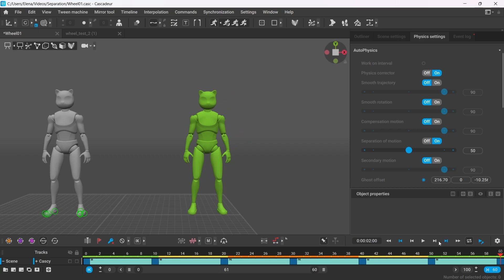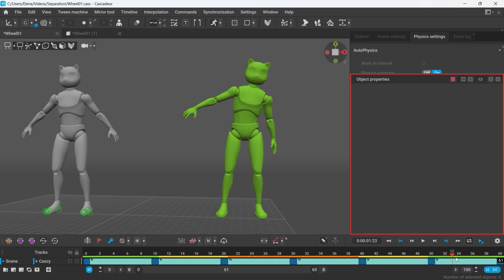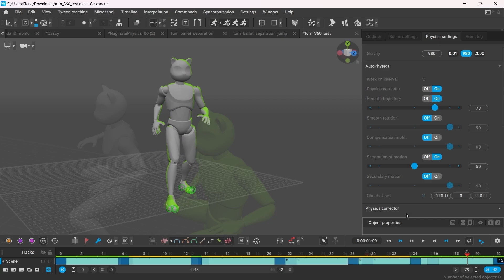Separation of Motion | Cascadeur AutoPhysics Update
Cascadeur 2024.2 Features a new physics filter Separation of Motion which allows to break up characters rotation and smooth out angular momentum